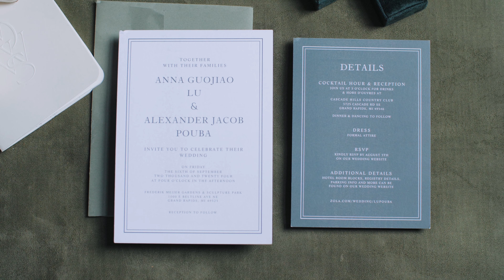Anna & Alex - Beautiful Wedding at Meijer Gardens